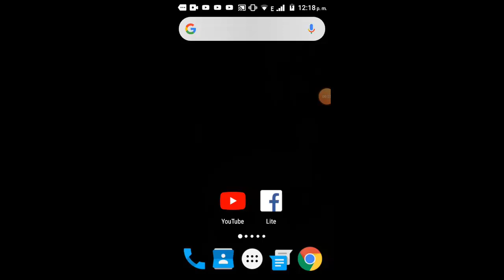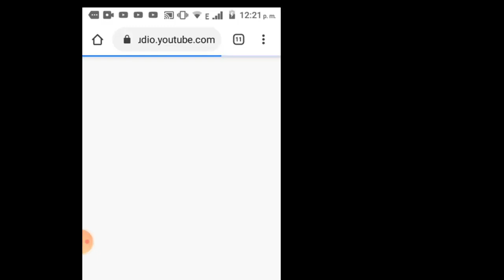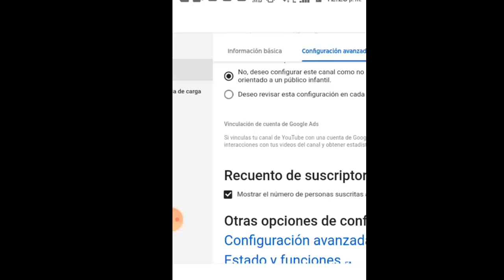Como Ocultar tus Suscriptores de Youtube desde tu Celular I Solución 2025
En este vídeo te ayudare a Como Ocultar tus Suscriptores de Youtube desde tu Celular de una manera rápida y sencilla por medio de una solución que cualquier persona puede realizar

Videos Recomendados